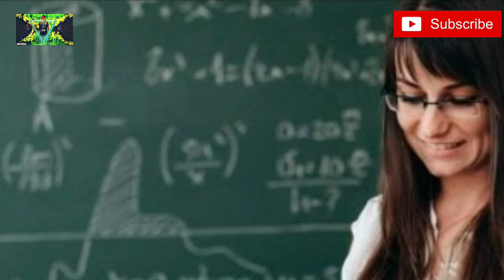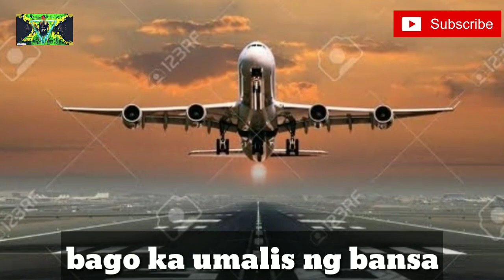Ofw bagong bayani o bagong gatasan ng bayan (dukumentaryo ng ofw)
Mga panawagan ng ofw na itigil ang mandatory 3% contribution para sa mga ofw no3%mandatoryforofw